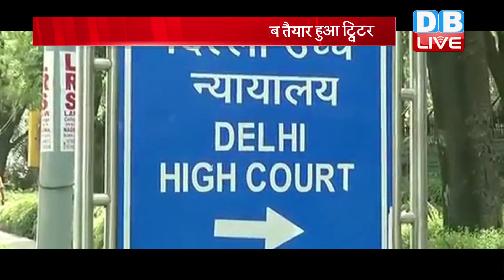new IT Rules का पालन करने को अब तैयार हुआ twitter | High Court | Twitter latest news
नए आईटी नियमों को लेकर सरकार और ट्विटर के बीच तकरार जारी है ...अभी तक ट्विटर सरकार द्वारा बनाए गए कानून को मानने में आनाकानी कर रहा था. साथ ही बीते दिनों केद्रीय मंत्री रविशंकर प्रसाद का ट्विटर अकाउण्ट भी ब्लॉक कर दिया था बाद में एक चेतावनी के साथ इसे चालू किया गया. ट्विटर के रुख को देखते हुए एक याचिका दिल्ली हाईकोर्ट में लगाई गई थी. तो कोर्ट में क्या कहा है ट्विटर ने देखिए इस रिपोर्ट में ...